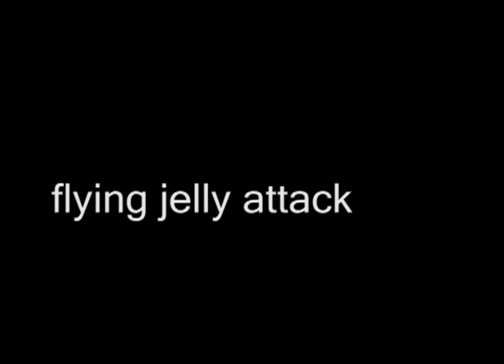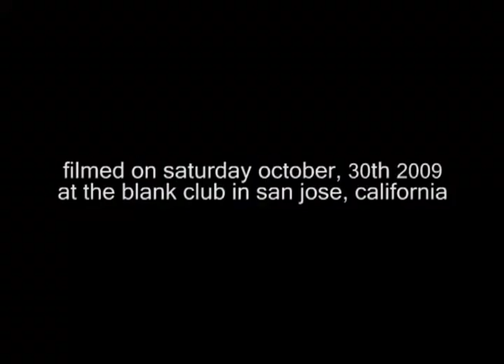Shonen Knife - "Flying Jelly Attack"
Filmed on 10-30-09 at The Blank Club in San Jose.